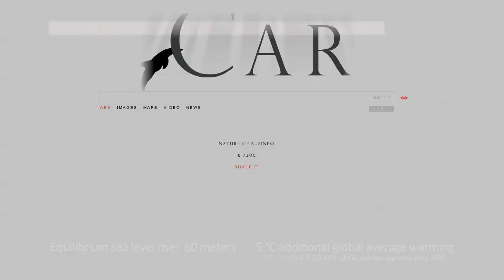STOCKHOLM - SEA LEVEL RISE